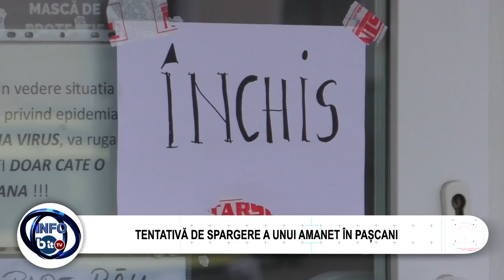TENTATIVĂ DE SPARGERE A UNUI AMANET ÎN PAȘCANI